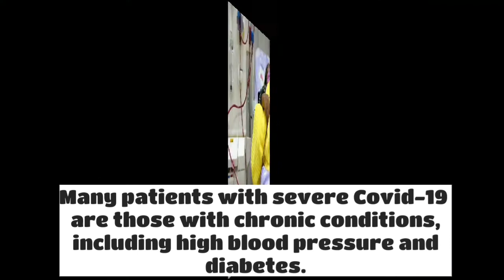Coronavirus : Kidney Damage Caused by COVID-19 I2020.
Some people suffering with severe cases of COVID-19 are showing signs of kidney damage, even those who had no underlying kidney problems before they were infected with the coronavirus. Early reports say that up to 30% of patients hospitalized with COVID-19 in China and New York developed moderate or severe kidney injury. Reports from doctors in New York are saying the percentage could be higher.